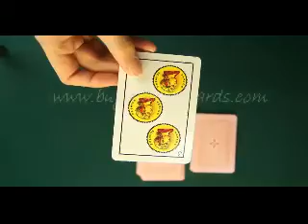πλαστικές κάρτες παίζουν--Fournier No.1--εξαπατήσει πόκερ.avi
Είστε ένας εξαιρετικός μάγος; Για να έχουν τη μεγάλη απόδοση, θα πρέπει να έχετε το καλύτερο εργαλείο, αλλά δεν ξέρετε από πού να τα αγοράσουν. Εντάξει, το καλύτερο πόκερ προμηθευτής προϊόντων μπορούν να σας βοηθήσουν. Κατασκευάζουμε επαγγελματικά πόκερ προϊόντα, όπως φωτεινή σημαδεμένη τράπουλα, υπέρυθρες φακούς επαφής, αόρατο μελάνι και ούτω καθεξής. Περισσότερες πληροφορίες, παρακαλούμε επικοινωνήστε: SKYPE: luminouscards.